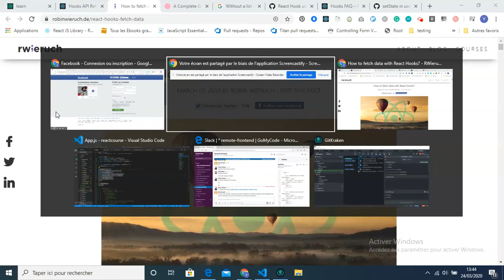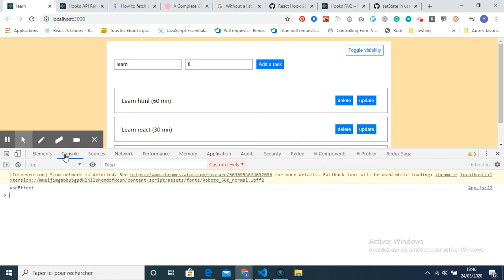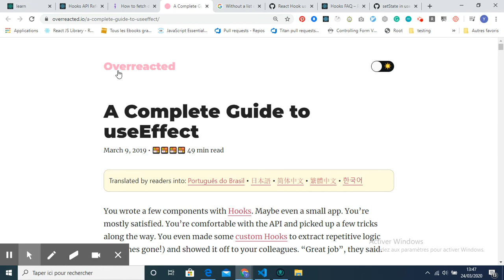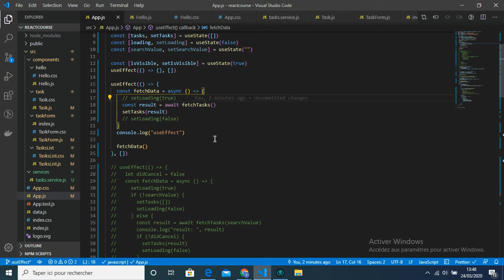React useEffect - Partie 4